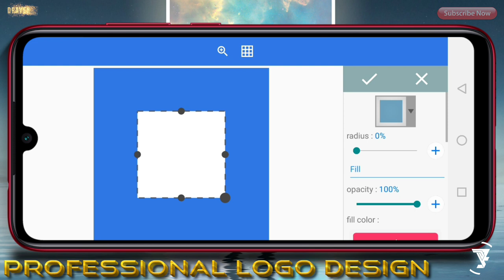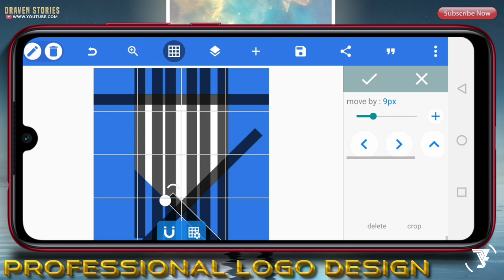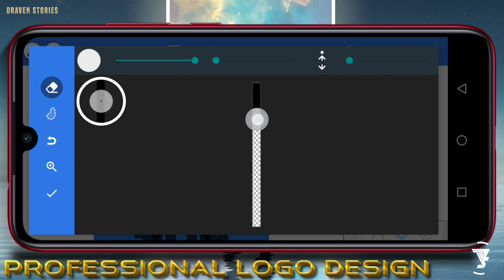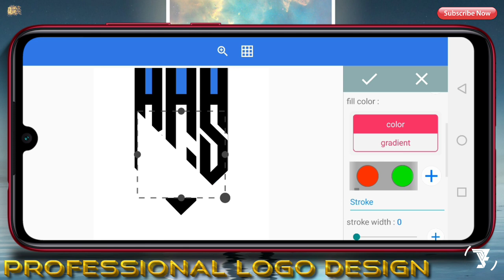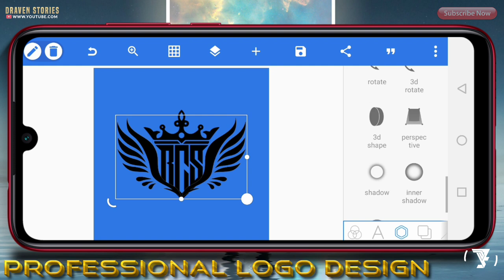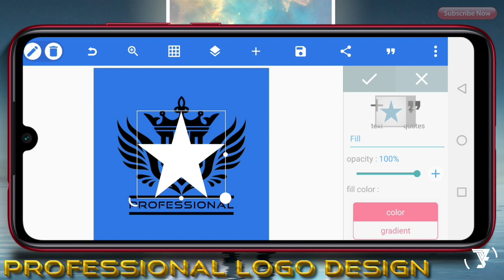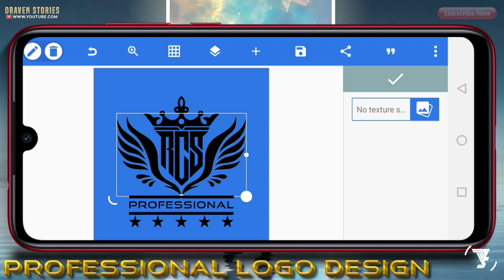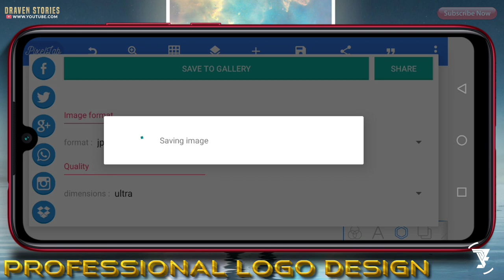3 Letter Monogram Logo Design RCS With Wings || Pixellab Tutorial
Hello Brothers,

In this video I want to show you how to make a logo on Pixellab, which is definitely a cool logo that you can make on your Android phone with the Pixellab application.  If you like this video please:

MATRIAL PROJECT

Note : The password is in the video

pixellab tutorial,
pixellab project,
pixellab,
pixellab editing,
pixellab 2021,
pixellab 2022,
pixellab 3d text,
pixellab 3d,
monogram logo,
3d logo design,
logo design,
text animation,